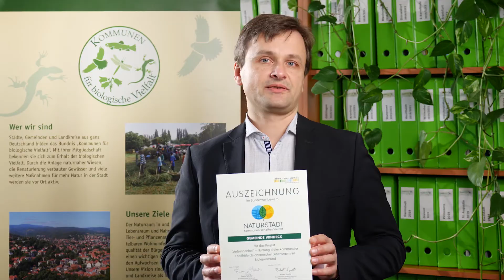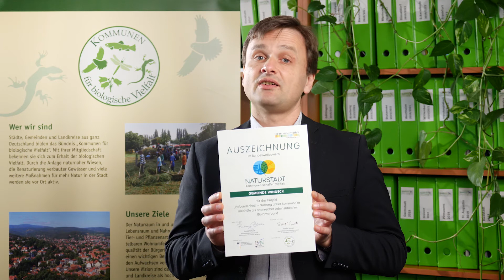Gemeinde Windeck: Auszeichnung im Wettbewerb Naturstadt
Robert Spreter, Geschäftsführer des Bündnisses "Kommunen für biologische Vielfalt e.V." gratuliert der Gemeinde Windeck zur Auszeichnung im Bundeswettbewerb "Naturstadt - Kommunen schaffen Vielfalt".

Der Wettbewerb „Naturstadt – Kommunen schaffen Vielfalt“ wird vom Bündnis „Kommunen für biologische Vielfalt e.V.“ durchgeführt und im Bundesprogramm Biologische Vielfalt durch das Bundesamt für Naturschutz mit Mitteln des Bundesministeriums für Umwelt, Naturschutz, nukleare Sicherheit und Verbraucherschutz gefördert.